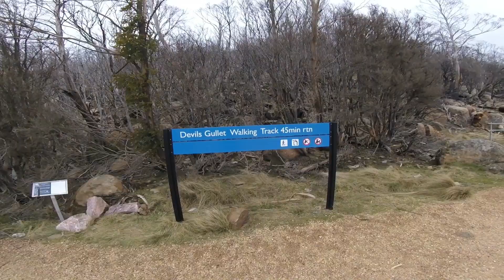Kayak Day Paddle-Lake Mackenzie Tasmania.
Kayaking Lake Mackenzie and short hike to Devils Gullet.Lunch stop beside Mersey River-Top Day!